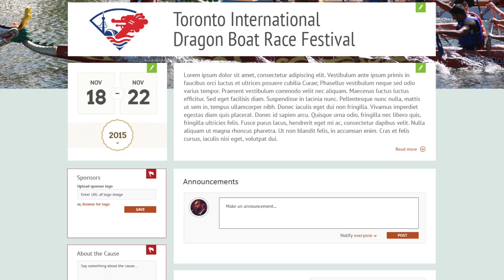Gushou Trailer Spring 2015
This video is about Gushou Trailer April 2015